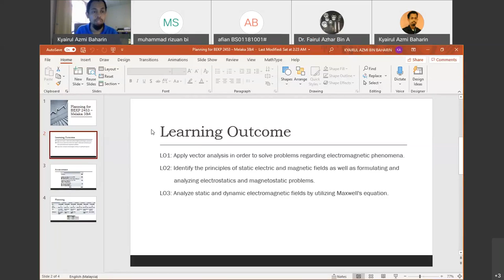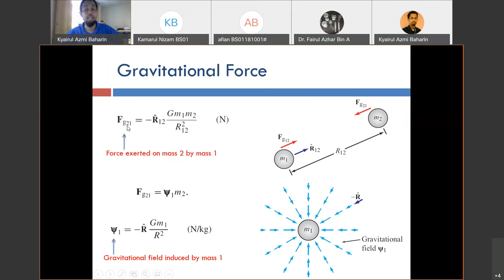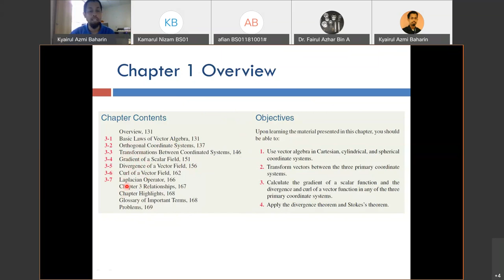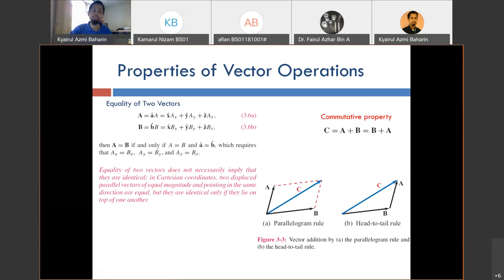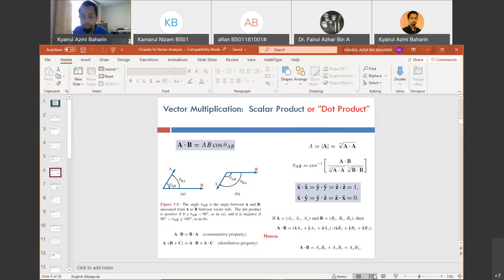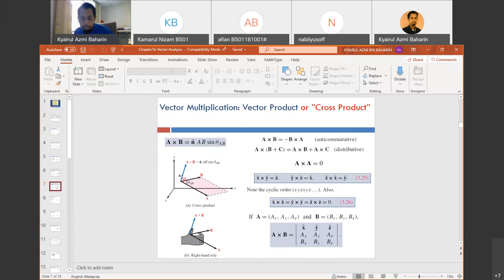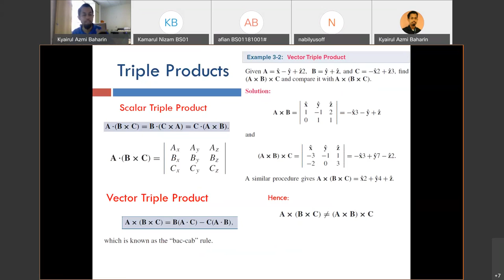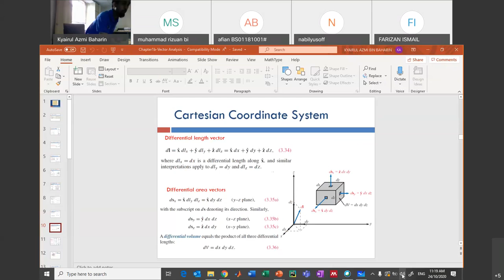BEKP2453 Melaka 3 4 Class Recording 1st Day 1 of 3